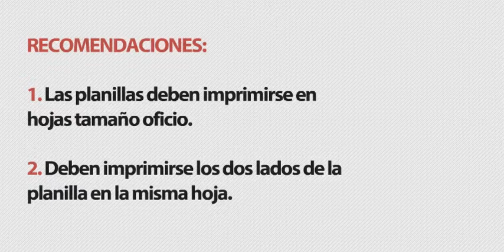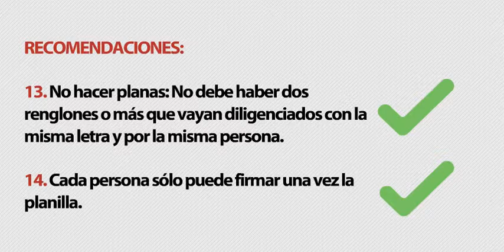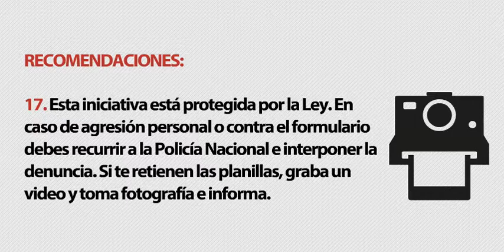Llegó la hora de firmar ¡por Colombia!, por la Dignidad y por la Democracia